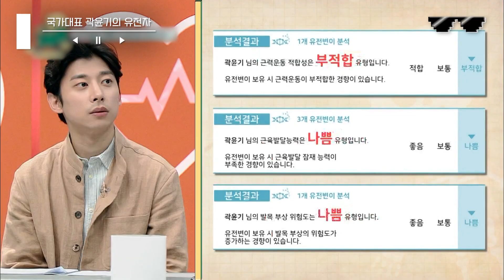[디제이픽] 노력형 선수인 게 밝혀진 빙상돌 곽윤기의 충격적인 유전자 검사 결과...!😮 엉덩부심 엉짱이 보여주는 관절 운동 보고가세요~